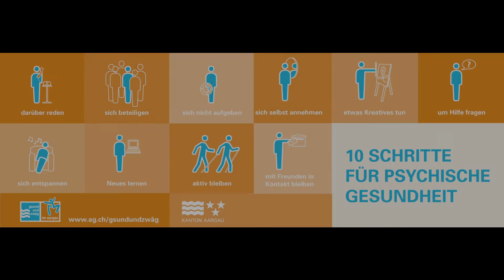Neues lernen – 10 Schritte für psychische Gesundheit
Neues zu lernen ist eine Entdeckungsreise, die mich aus dem Alltag herausführen, mir neue Impulse ermöglichen und auch mein Selbstwertgefühl heben kann. Mit der Entscheidung, etwas Neues zu lernen, zeige ich auch meine Bereitschaft zur Weiterentwicklung. Das kann für mich persönlich und auch beruflich hilfreich sein.